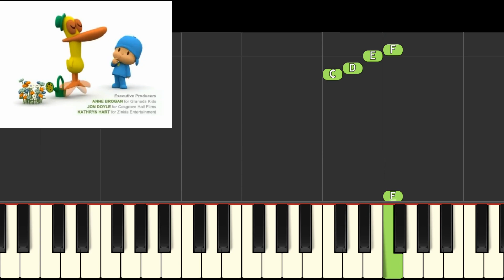Pocoyo Theme - EASY Piano Tutorial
How to play the theme to Pocoyo on piano.
Como tocar el tema de Pocoyo en el piano.